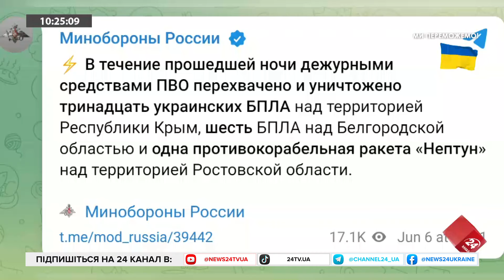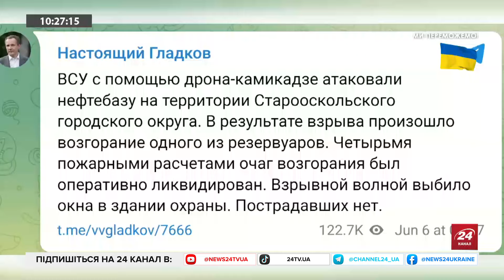ЕКСТРЕНО! ЗНИЩЕНО військовий корабель РФ! Прильот по НПЗ Медведчука. США дозволять ГАТИТИ всюди!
Морські дрони ГУР успішно знищили черговий корабель Чорноморського флоту окупантів, а БпЛА поцілили нафтопереробний завод кума путіна на росії. В етері з ведучою Ірою Узловою російський опозиційний журналіст Ігор Яковенко прокоментував участь президента України у відзначенні 70-ї річниці висадки союзників у Нормандії та розповів чого варто очікувати від зустрічі Зеленського та Байдена. Окрім цього, він пояснив чому Путін взявся погрожувати Заходу та що насправді диктатор може зробити у відповідь на дозвіл гатити по військових цілях на території РФ. Також у відео божевільні заяви кремлівського карлика про те, що Зеленського Захід планує прибрати та запевнення путіна, що нападати на НАТО не планує. Більше — у відео.